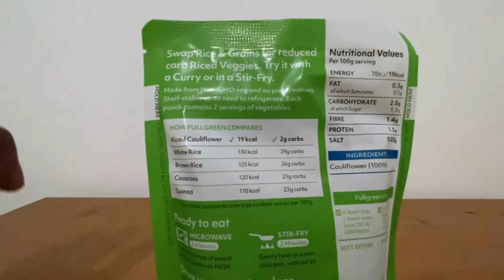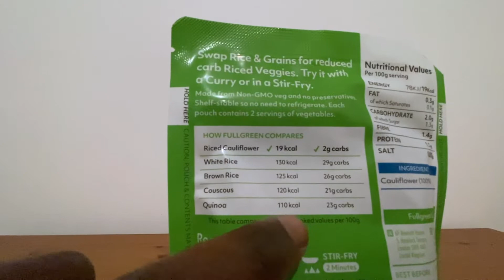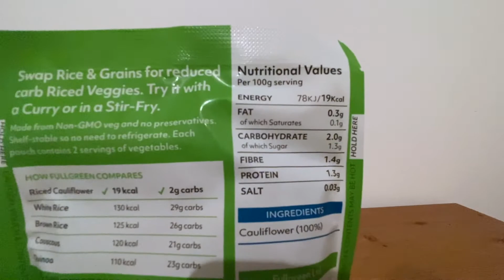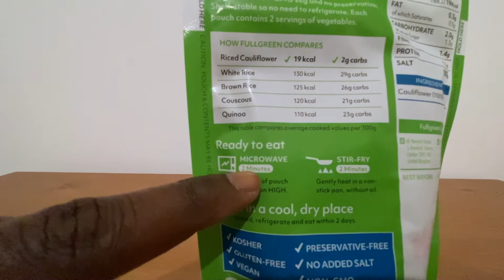FullGreen Riced Cauliflower | Rice alternative for weight loss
🛒 🇺🇸US 🇬🇧UK
US🇺🇸: Video making tools

FullGreen Riced Cauliflower is my favourite rice alternative / rice replacement food.  It tastes great and is healthy.  It's helped me lose a good amount of weight by helping me to avoid processed carbs and white rice while changing my diet to a cleaner one.  Highly recommended!